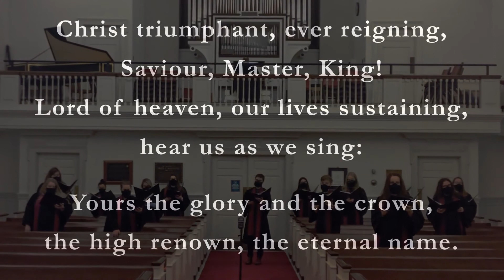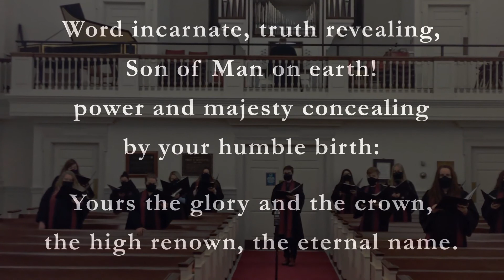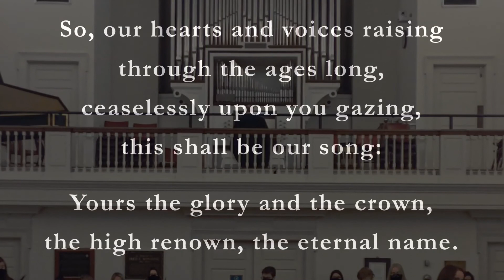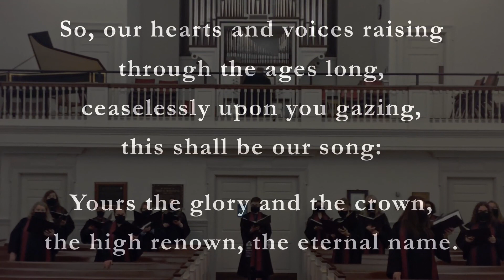Sunday November 22, 2020 - Reign of Christ